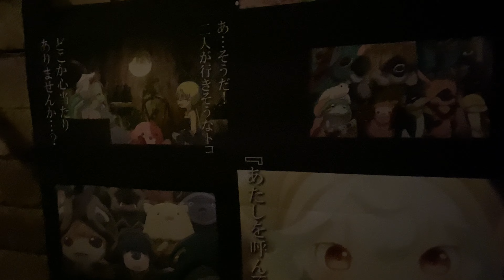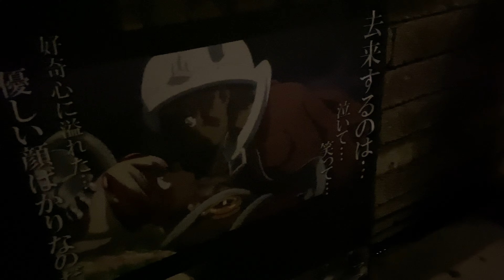【地下迷宮】日本遺産 大谷資料館 ※現在、アニメ【メイドインアビス】とコラボ中‼️